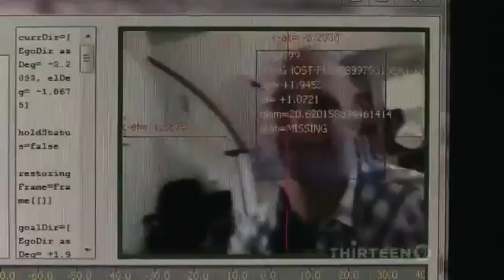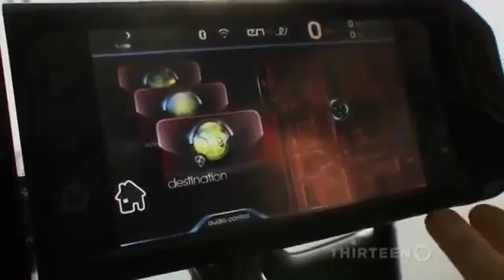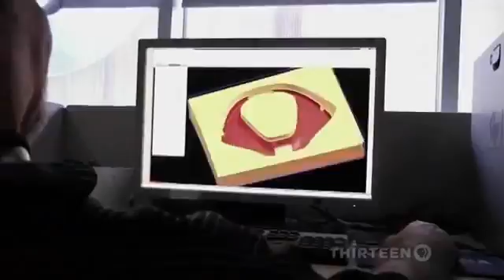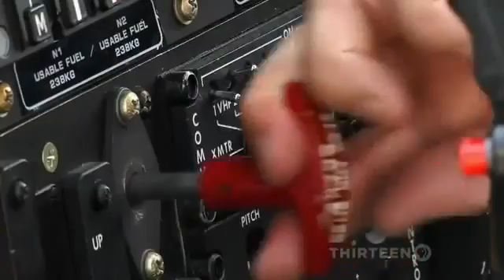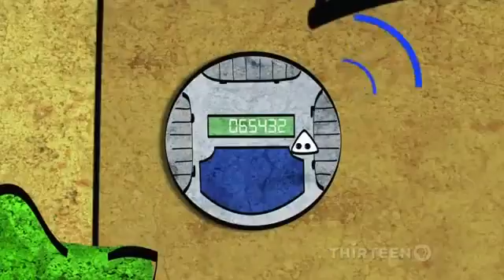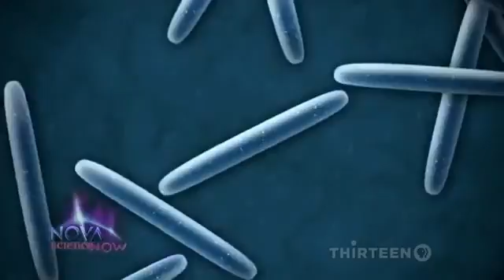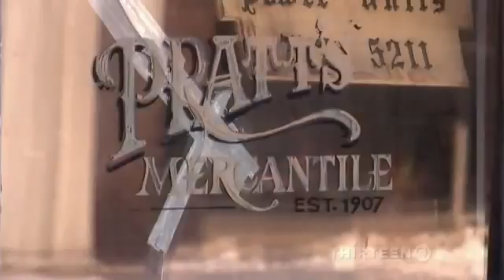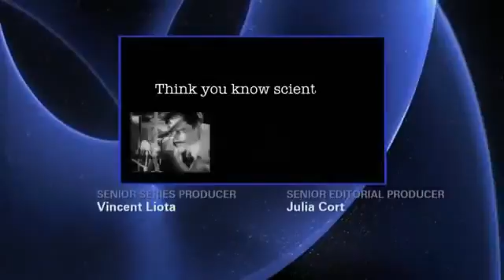Future Technology of Robots and self driving cars